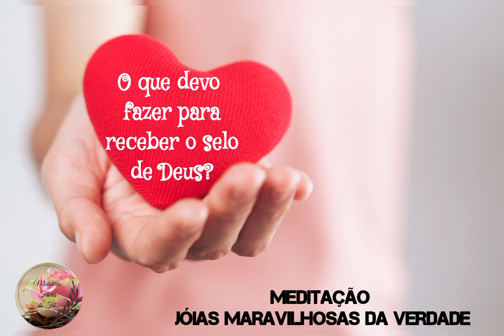O QUE DEVO FAZER PARA RECEBER O SELO DE DEUS? 29/08/24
Meditação Jóias Maravilhosas da Verdade